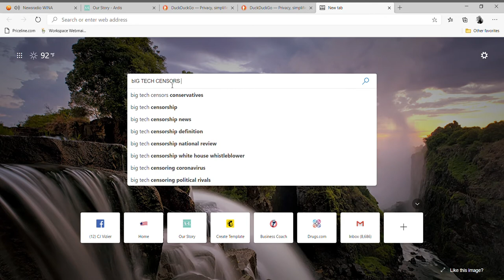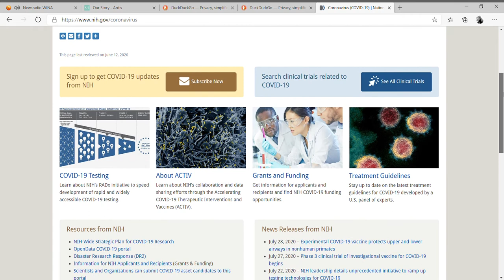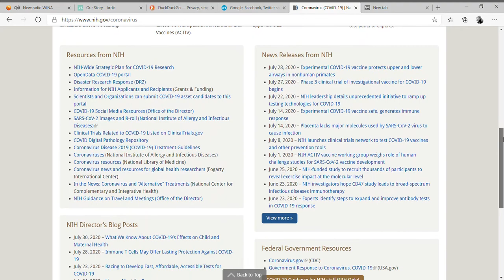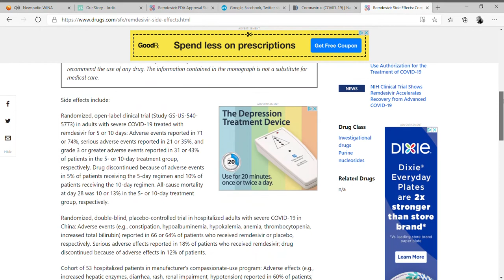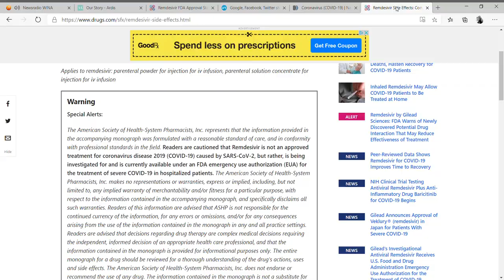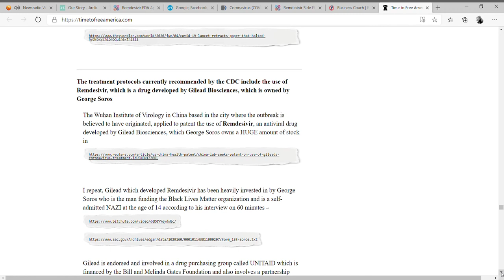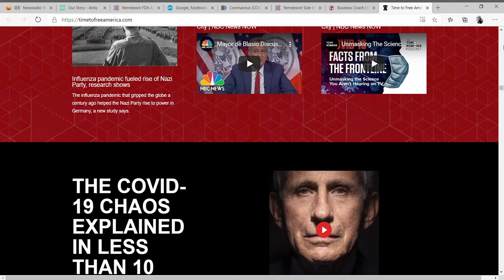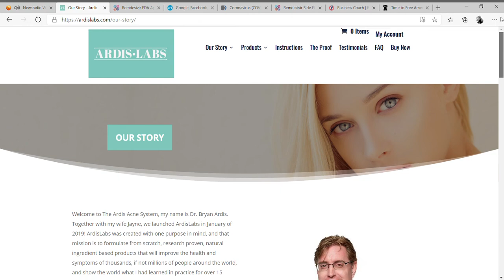The Dangers of Remdesivir - Dr. Bryan Ardis on WINA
TOPIC: Dr. Bryan Ardis says Remdesivir is Dangerous, and can't believe that Remdesivir is the NIH demanded protocol in Hospitals in America. He examines this drug from top to bottom - What are the side effects? Where is the FDA Approval?  Who benefits financially from its use? Who is behind the hospital protocols that are killing people?

Dr. Ardis 2 practices helped thousands of patients from all over the world including from as far away as the Philippines, Taiwan, Australia, Barbados, Italy, Scotland & many more. He sold Ardis Healing Center in October of 2018, and now consults the 3 practitioners who have taken over the practice, which now carries the name North Texas Healing Center. Dr. Ardis co-founded and formulates products for TruLabs LLC.